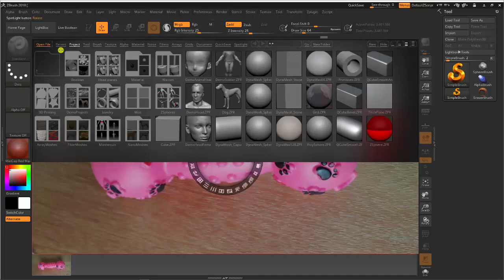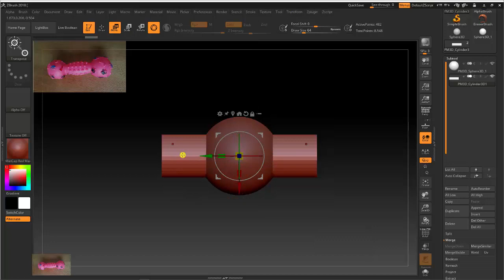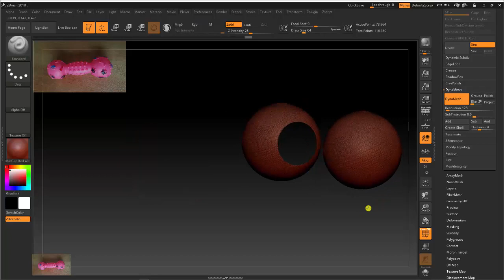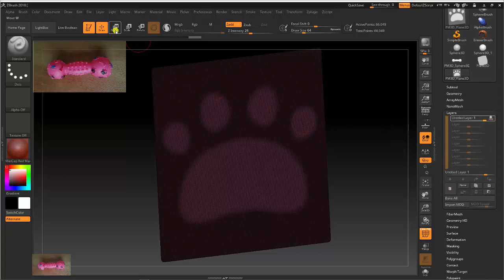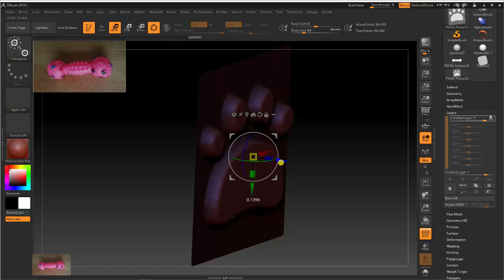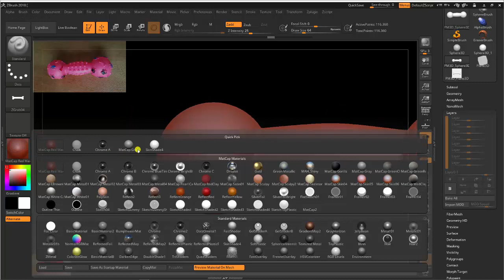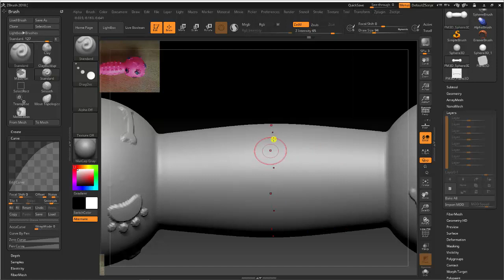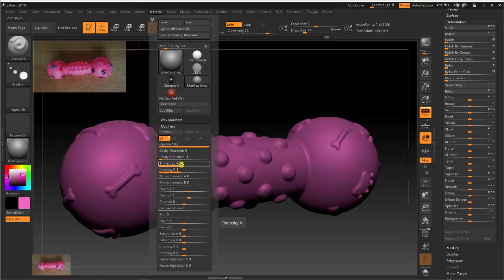Como Modelar um brinquedo pet no ZBrush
Seja bem-vindo! (;